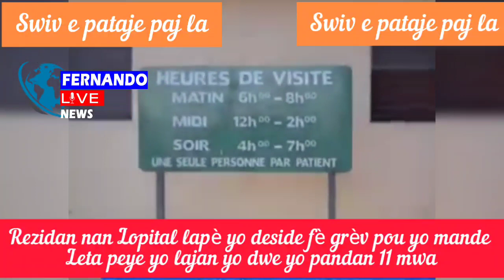Rezidan nan lopital lapè yo deside fè grèv pou yo mande leta peye yo lajan yo dwe yo pandan 11 mwa